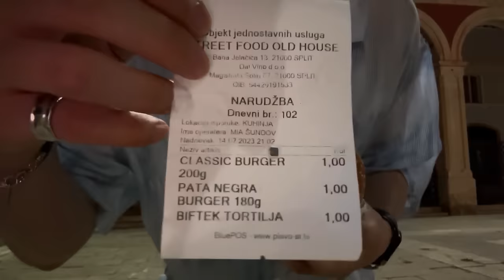[EN/JP] 은혁의 크로아티아 여행 밀착 취재 | 일단은혁이 | Vlog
은단이들 안녕?
크로아티아의 제일 핫한 여행지만 모아왔어요!
두브로브니크, 스플리트 같이 여행할래요? 😄